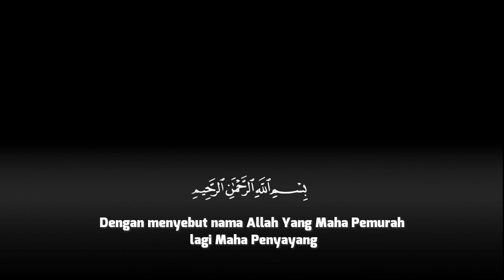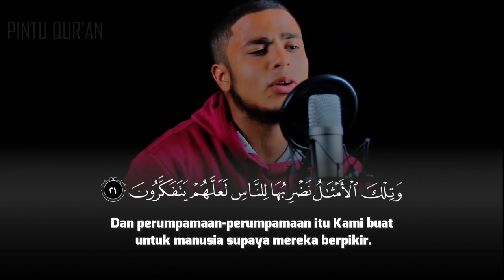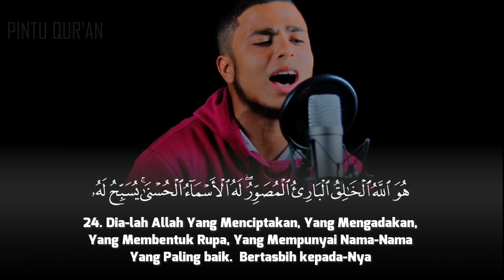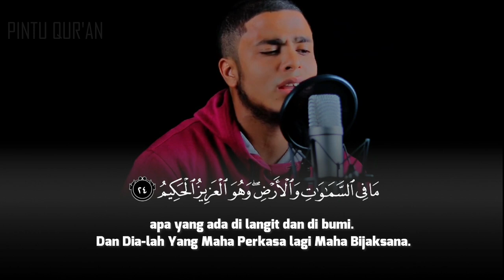Orang Yang Fasik - محمد صابر